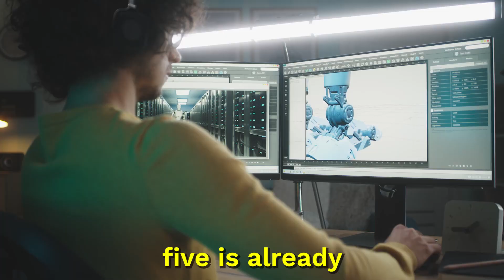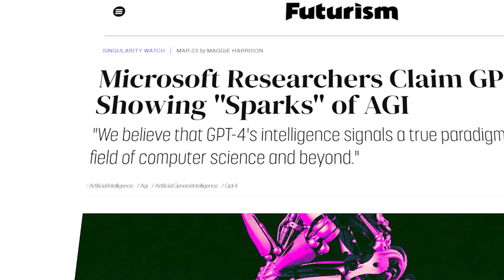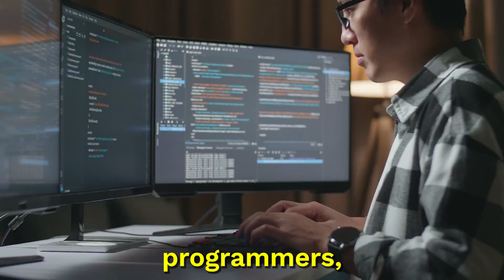GPT-5: The Next Era Of AI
When is it going to be released? How good will it be? And how exactly will GPT-5 change the world?

Credits: @Microsoft @aiexplained-official @DaveShap

15/30 :)